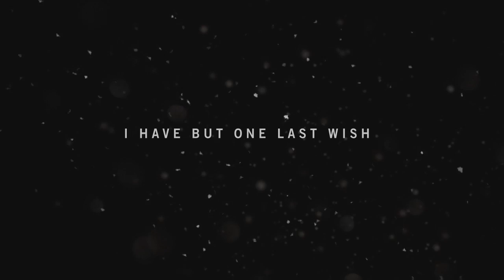FarCry4 - Pagan Min Easter Egg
What happens when you stay for the crab rangoon?